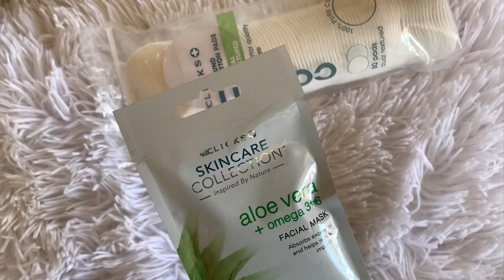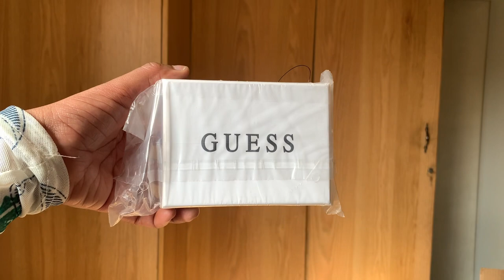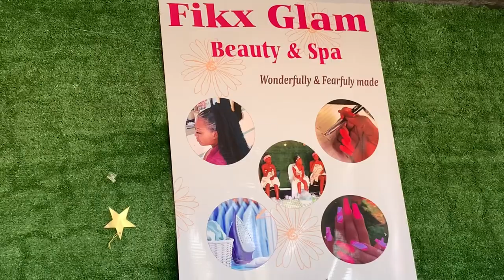VLOG: MACBOOK UNBOXING, MAINTENANCE, NAILS, HAIR & PREPARING FOR A TRIP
I’m unboxing so much with you on this vlog, including my new Macbook. I’m also taking you with me as I plan for a trip- getting my hair and nails did. 😮‍💨🤌🏽